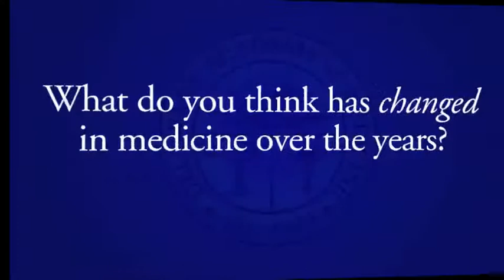Academy Interview with Dr. Cucuzzella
Delaware Academy of Medicine's Interview with Dr. Cucuzzella